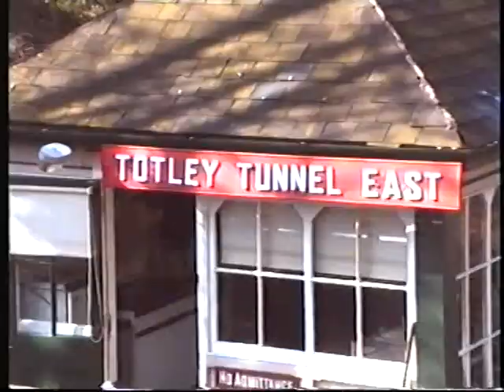Totley Tunnel East signal box and 56046 at Renishaw